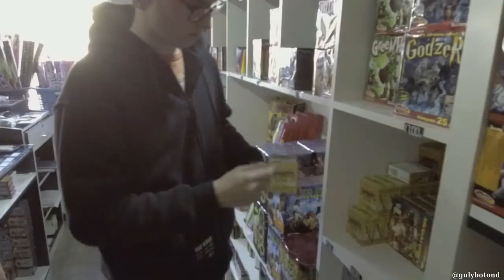Szlovákiai PyroPanda Bolt Bemutató (Petárdák,Tűzijátékok)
SAJÁT TŰZIJÁTÉK WEBSHOPUNK ÚJ INSTA, csak ezen reagálok a kérdéseitekre, vagy emailon, kövess be! @iampyromagus Beni Pyro

Támogatnál?

@gulybotond present